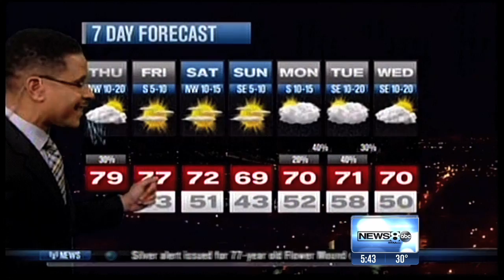Happy National Weatherperson's Day Greg Fields!